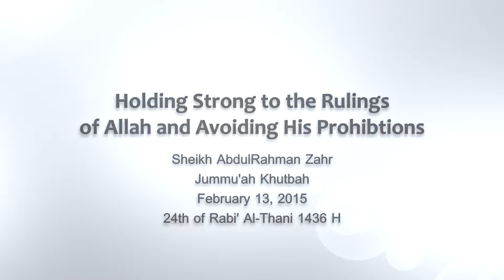Holding Strong to the Rulings of Allah and Avoiding His Prohibtions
Jummu'ah Khutbah
What Allah forbids?
The religious term haram, based on the Quran, is applied to:
Actions, such as cursing, fornication, murder, and disrespecting your parents.
Policies, such as riba (usury, interest).
Certain food and drink, such as pork and alcohol.
What actions are prohibited in Islam?
The main practices that are prohibited are usury, ambiguity in contracts (gharar), gambling and games of chance (maysir), fraud, bribery, the use of false weights and measures, taking others' property unlawfully, and transactions on prohibited (haram) things.
Young people today are brought up away from love and fear of Allah. A family generally teaches a child the basics of Islam. Yet in addition to that there are moral values of the Qur’an that need to pervade all of life and that the believer needs to apply every moment of life. A deep love and fear of Allah and a strong will to follow conscience also need to be instilled in the child’s heart. Only when brought up in line with the Qur’an, only when he loves Allah and fears His disapproval and stands in proper awe of Him, can the believer achieve the immaculate moral values that Allah desires. Otherwise, behavior that is incompatible with the Qur’an, lovelessness and insensitivity, will harm the believer most of all
24th of Rabi' Al-Thani 1436 H